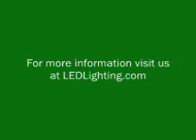5050 SMT LED Water Proof Flexible Lighting Low Voltage 12V 15 Feet 1 Reel NCNR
5050 SMT LED Water Proof Flexible Lighting 15 Feet 1 Reel competely water proof. IP68 rated. 1 inch per led spacing. Low voltage 12 Voltgs. 150 SMT 5050 LEDs. This 15 ft Water Proof 5050 SMT flexible light has a unit wattage of 36 watts. This product is low voltage and operates at 12V. There are 150 SMT 5050 LEDS. This product has a beam angle of 120 degrees and a CRI of 78%. This product is available in white, red, green, blue, yellow amber and warm white. This product measures 15 feet by .48 inches.